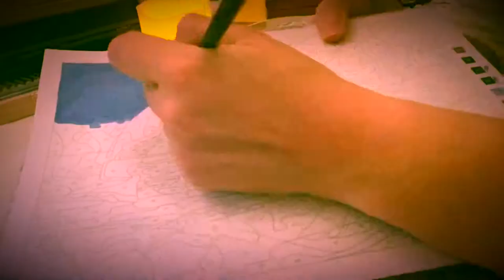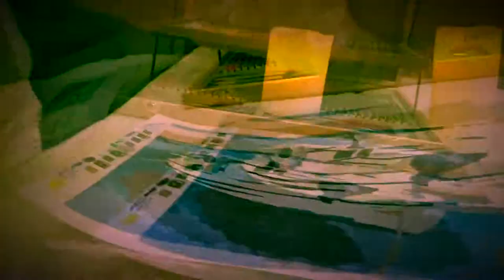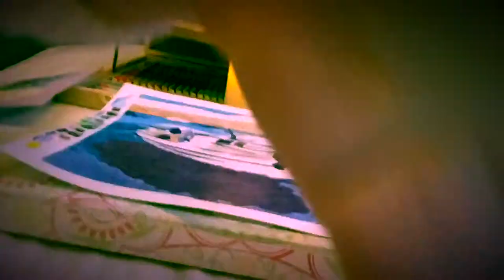Art Therapy Magazine: Issue 30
Colour by numbers taken from Art Therapy Magazine. Time lapsed to the sound of Jermaine Stewart We Don't Have to Take Our Clothes Off.